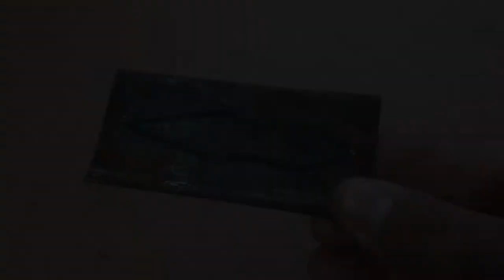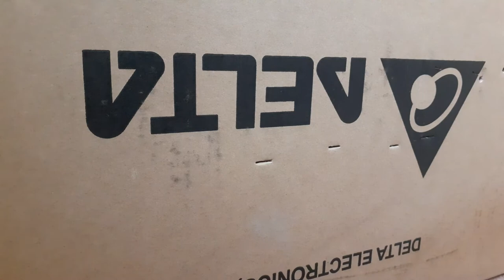How to make a knife weapon on hand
In this video, we make a beautiful weapon on hand with the help of iron plates and bolts

thanks